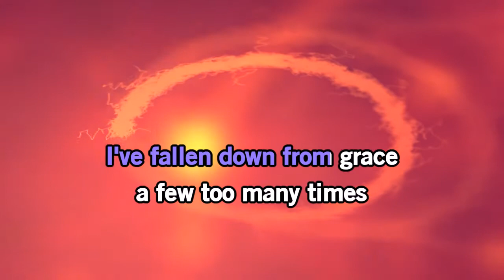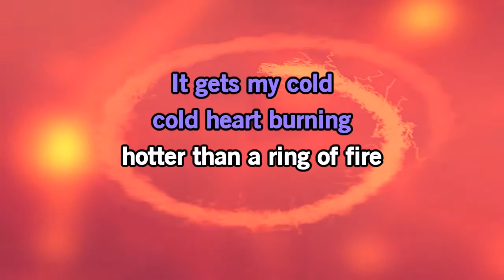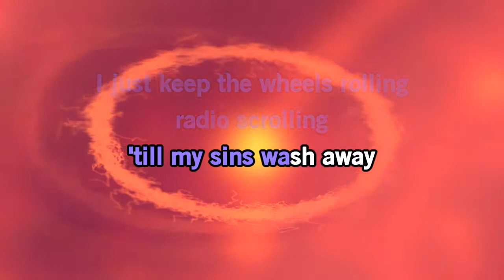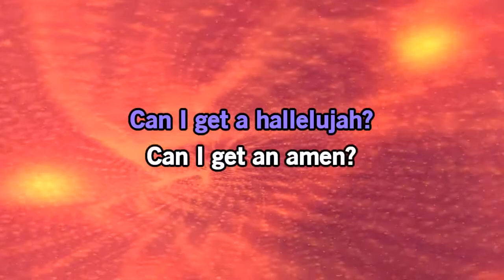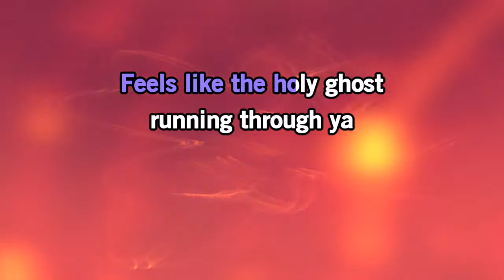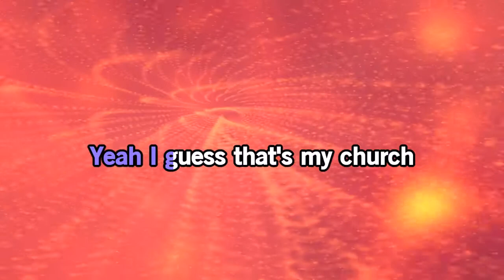Maren Morris- My Church [Karaoke Version]